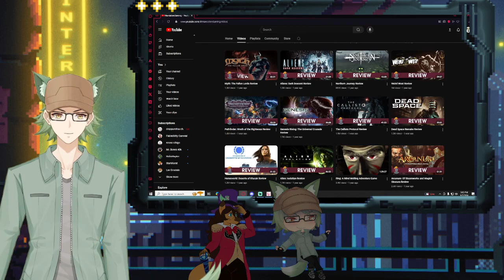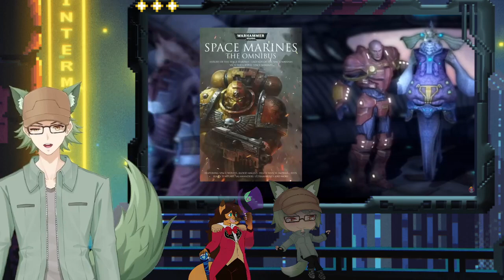VTubers React toGenesis Rising: The Universal Crusade Review By MandaloreGaming